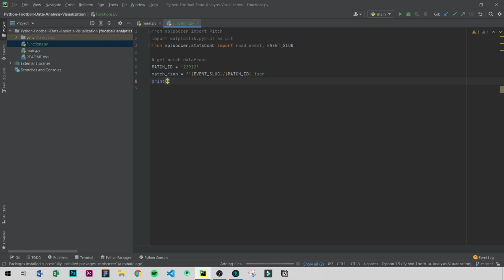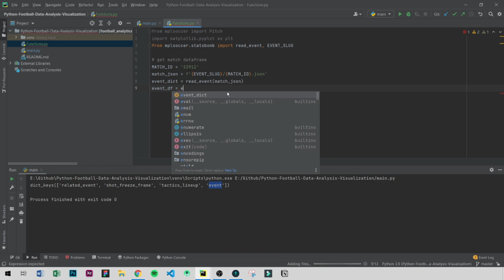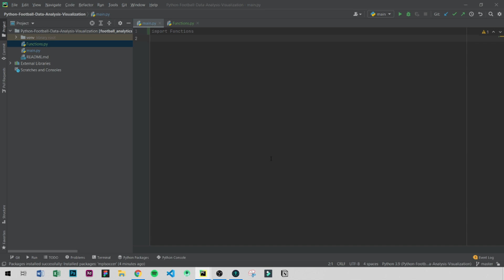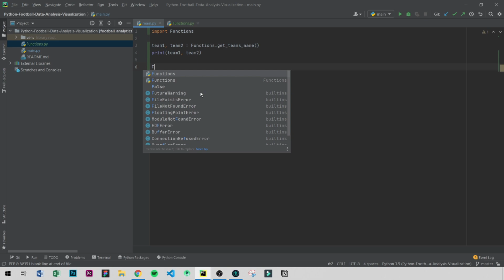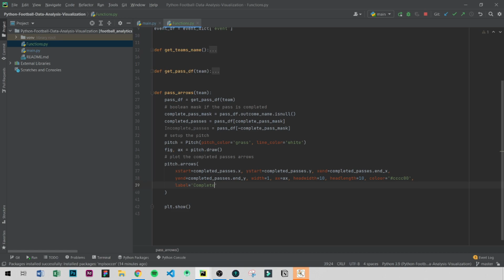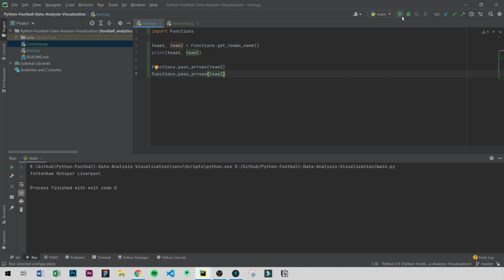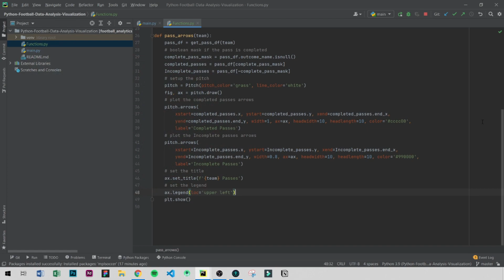Pass Arrows - Python Football Data Analysis and Visualization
Football Data Analysis and Visualization using python, mplsoccer, and statsbomb